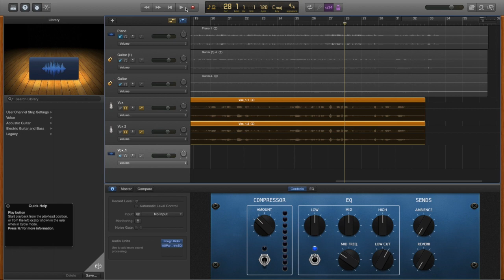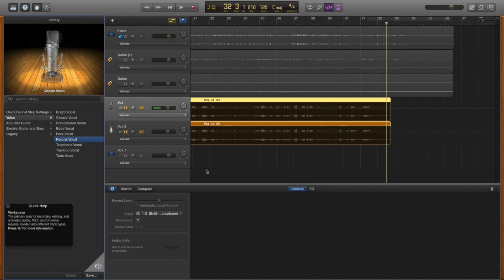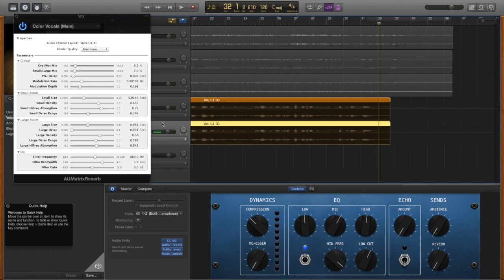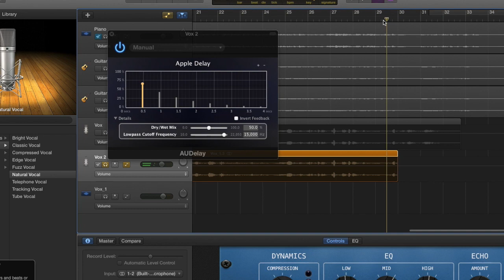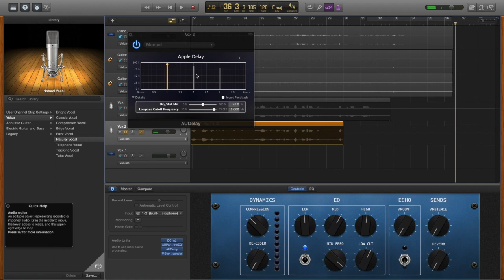Echo & Reverb Garageband Tutorial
This is a video on Echo & Reverb Garageband Tutorial

Rode NT1A Anniversary Vocal Condenser Microphone Package ($299.00) Best Value

IK Multimedia iRig Mic for iPhone, iPod Touch,iPad ($59.99)

IK Multimedia iRig Mic Cast podcasting mic for smartphones and tablets ($24.94)

This course has been live for only 1 week and 939 students has already enrolled! You probably wondering why is so many people are purchasing this Udemy course?

Will first let me ask you a question. Wouldn't it be great if you knew how to make your vocals to sound more professional using an easy to learn software? What if you could bypass that huge learning curve and start making your vocals sound amazing as soon as you finish this course! Garageband is already very easy to learn and this course will start with an overview of Garageband 10 in case you are unfamiliar with the software altogether. Then we are going to get right into the steps of getting your vocals sounding remarkable. This curriculum will be a jam packed with lectures covering everything from the EQ, Reverb, Echo and Pan to the Compression, third party audio units (That come with this course), how to install them and even what EQ frequency ranges that each instrument should set in as well as the pan percentage per instrument type! I know your time is important so I made certain I used the least amount of time to show you each step without sacrificing the learning experience. If this is what you're looking to do then this course is for you.

I have decided to include 15 free Audio Units that you can use with Garageband10, Reason (Mac), Cakewalk (Mac), Pro Tools, Logic Pro X and other audio mixing software for free just for purchasing this course! How awesome is that!? With this type of Audio Unit bundle (Not to mention the unlimited access to new courses and a Facebook group community) you are looking at a $500 savings!

Voice Over Lecture Coming Soon!

So come learn the guarded secrets behind making a raw vocal into a professional sounding master piece using a free software; Garageband 10.

You will learn how to mix music and vocals for your rap mix, rock music, pop music, r&b and more! Not sure what is garageband software no worries we have a lecture for that too. We got into mixing instruments as well in the course. This is a course on professional voice recording and mixing. This is the new garageband 10.